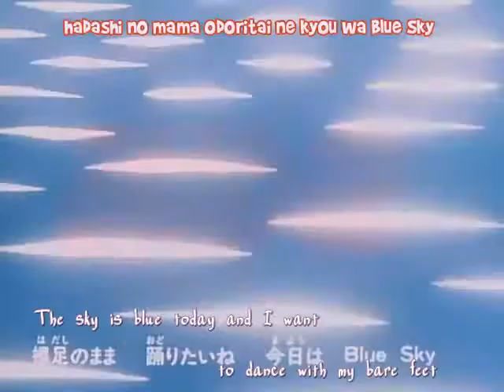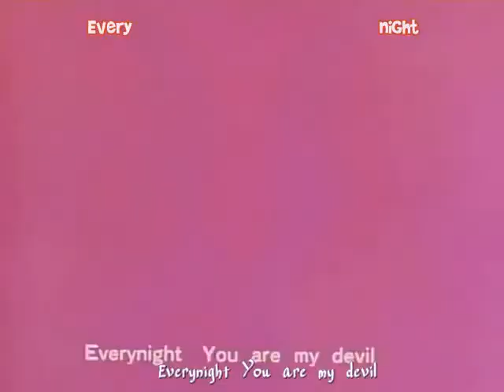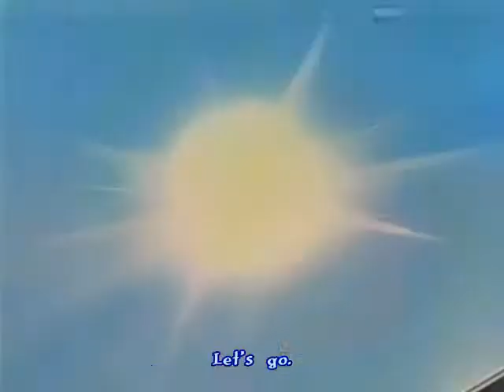Miyuki - 06.Ein kleines Geschenk Part 1